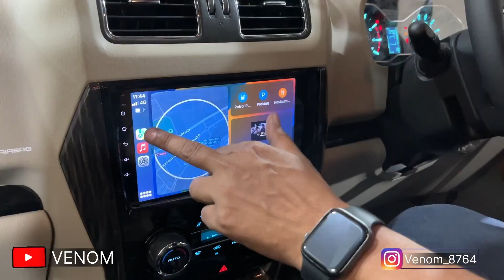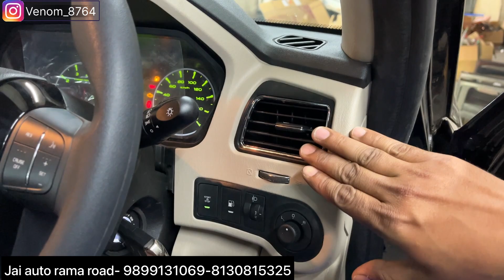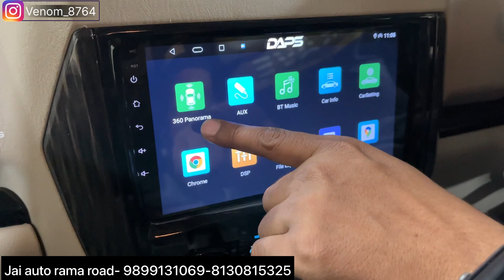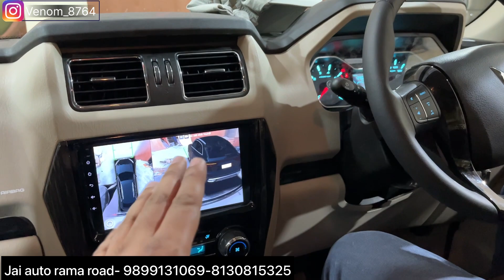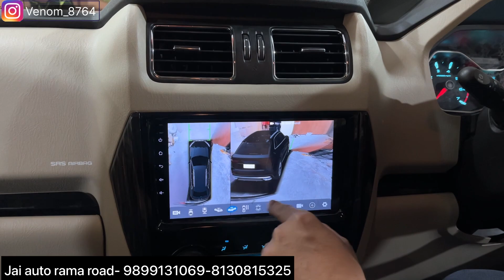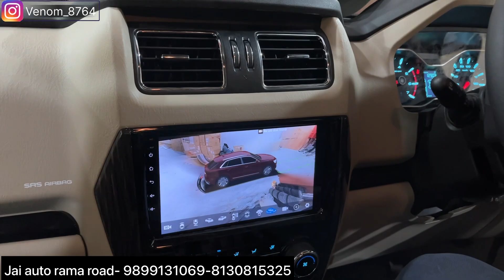scorpio 2023✅scorpio classic s✅Scorpio classic genuine accessories✅Scorpio classic 360 cam✅Scorpio s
(CHECKOUT REELS)

PHONE NO.  :
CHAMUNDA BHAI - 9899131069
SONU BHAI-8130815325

53B/20 Industrial Area , Rama Road , New Delhi-110015

Scorpio facelift
scorpio 2023
scorpio classic
Mahindra scorpio
mahindra scorpio
scorpio
scorpio android
scorpio 2023
mahindra scorpio modified
android stereo in scorpio
top android stereo scorpio
android auto in scorpio bs6
Mahindra scorpio 2023 driving experience
scorpio android screen
Mahindra scorpio
modified scorpio
scorpio modified s5 to s11
Venom
Scorpio top model alloy installation
Scorpio
car inerior
Scorpio 2023 tailight
Scorpio